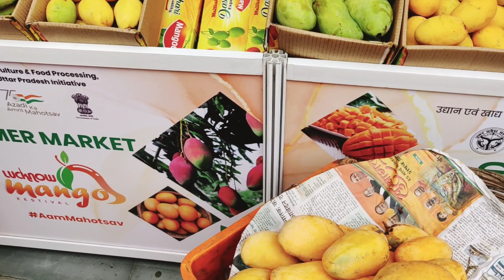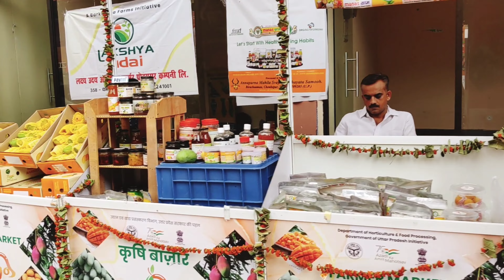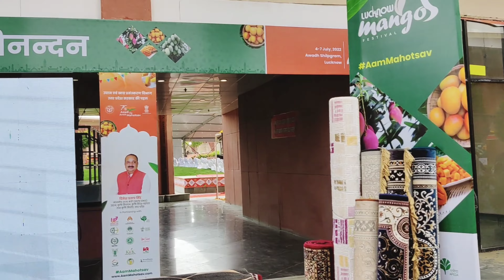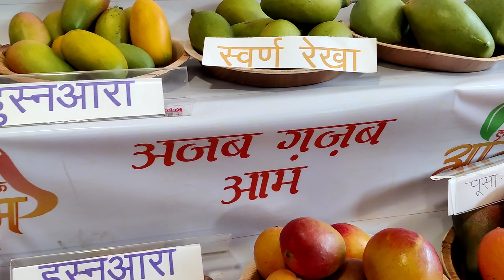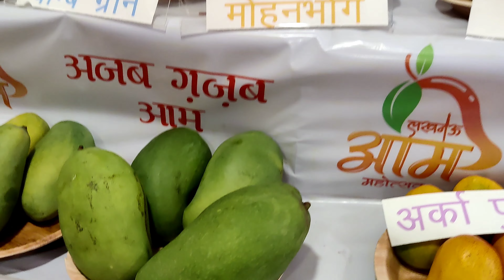Mango 🥭 Exibition super enjoy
Hello Friends we have done a lot of hard work in the video on the basis of scripting, shooting and editing.